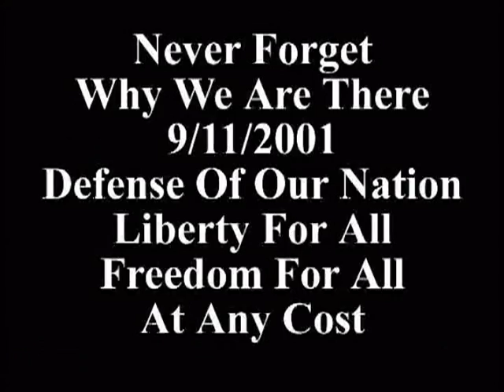America's Defense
Someone going by the name of "THUD", did an awesome job on this one and it carries a powerful message. Using Linkin Park's "Nobody's Listening", this video focuses on our military response to 9/11 and the message that we're trying to send. Since GrouchyMedia isn't a place for politics I'll just leave it at that and leave you to interpret any deeper meanings.

I don't know much about THUD. There was a video from him in early 2004 that wasn't ready for posting online but was a good first effort. Then THUD sent in this one after getting Adobe Premiere and little more practice editing. It's definitely some nice work and I'm proud to post it on the site.

So if you like Linkin Park and the lyrics to "Nobody's Listening", you'll definitely like this video. By using lines such as "blood, sweat, and tears" and "heart full of pain", timed perfectly to images of war in action, we get a real sense of the difficulties our soldiers face. This isn't a sappy video or a glossy look at war from high up at 10,000 feet from plane footage. We get a good balance of success, sacrifice, and struggle that US and allied forces are facing and going through.